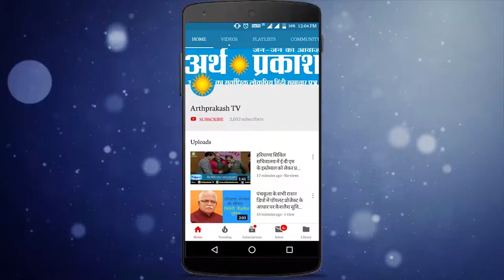मुख्यमंत्री की जन आशीर्वाद यात्रा पहुंची खरखौदा